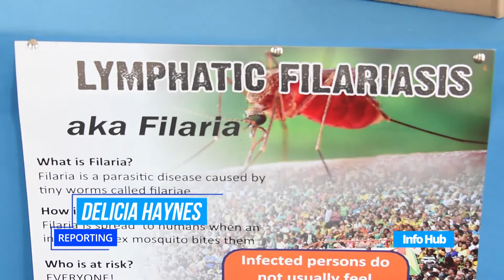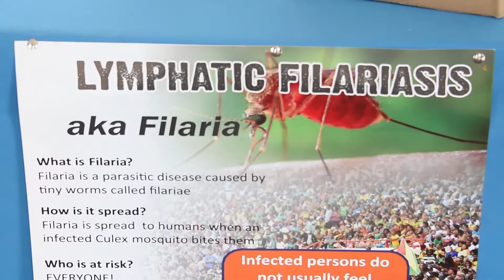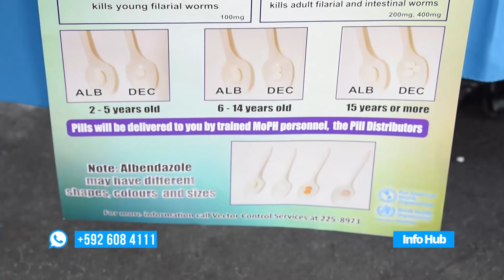Third drug added for elimination of Filariasis